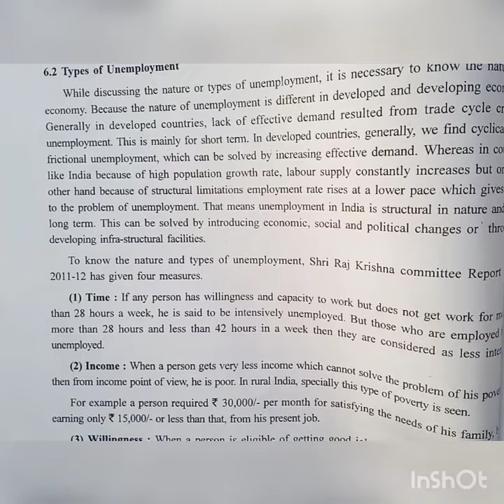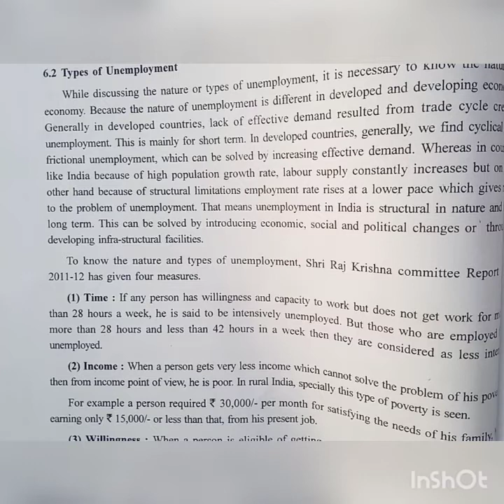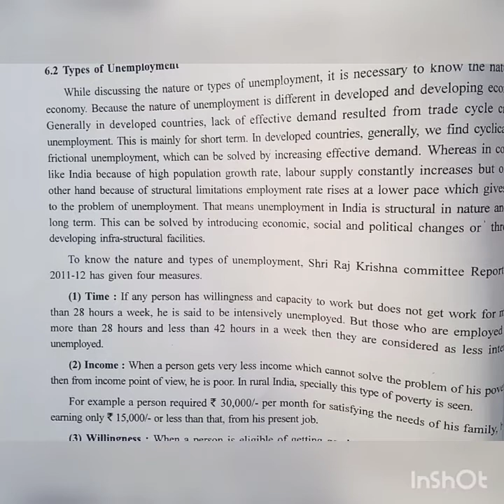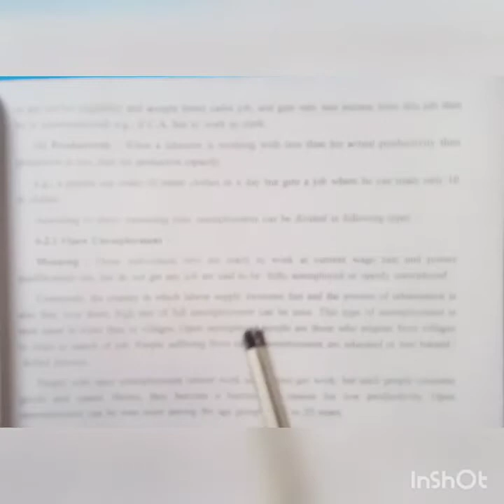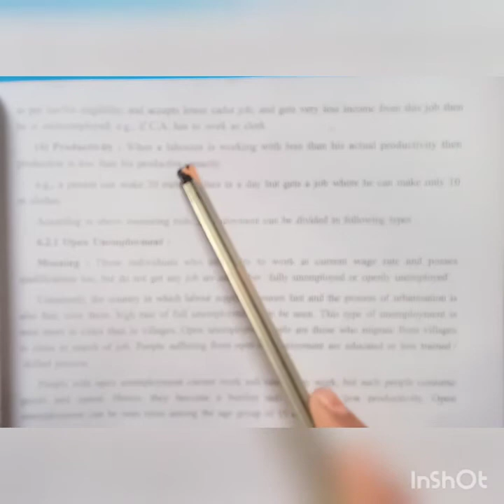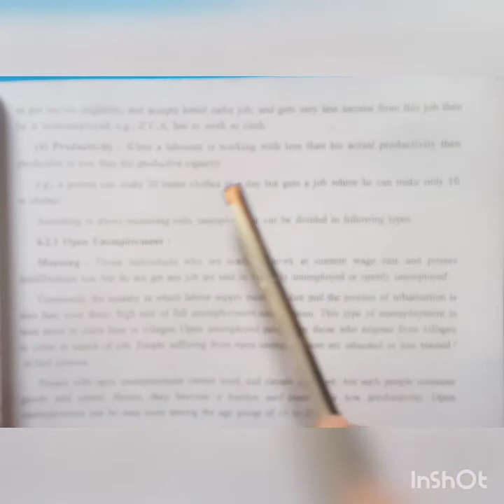12th Sub.- Economics Ch.- 6 ( Module- 3 )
12th Sub.-  Economics Ch.- 6 ( Module- 3 )